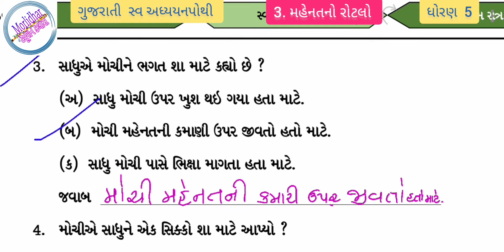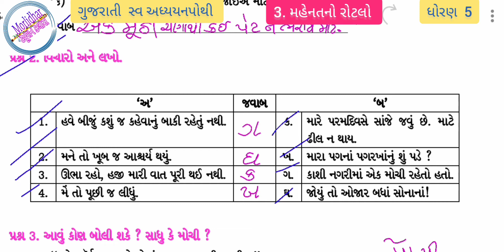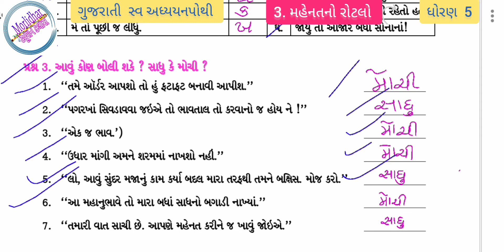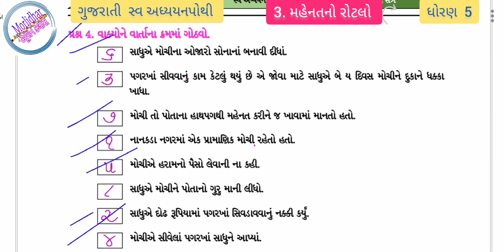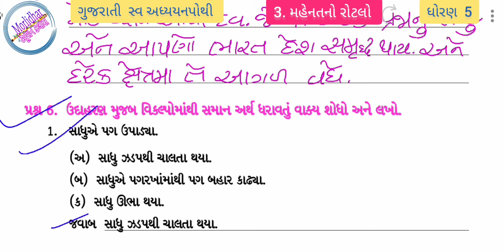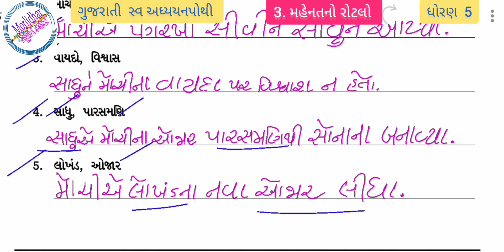Dhoran 5 Gujarati Svadhyay Pothi || Mahenatno Rotalo || ગુજરાતી સ્વ અધ્યયન પોથી || Morlidhar Class